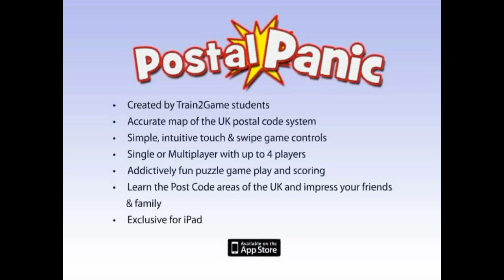YogTrailers - Postal Panic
A game for prospective postpersons in the UK!